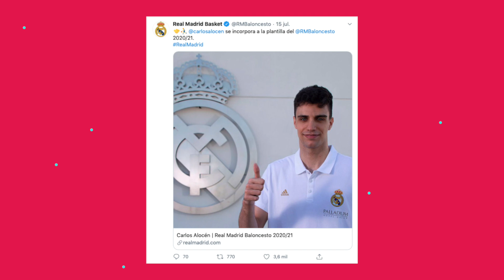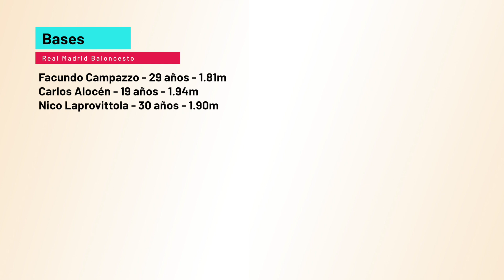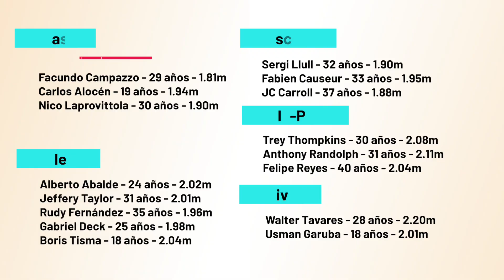Real Madrid / En busca del trono perdido 🔍🏆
¡La Guía de plantillas de Liga Endesa 2020/21 de 2contra1 no para, en esta ocasión nos vamos a la capital de España para analizar al Real Madrid!

Todo iba bien hasta que llegó la pandemia, y con la vuelta a la competición la situación del Real Madrid se complicó después de un pobre papel en la Fase Final Excepcional.

Con la mirada puesta en el futuro de Facu Campazzo, el equipo de Pablo Laso quiere volver a mostrar el músculo que les caracteriza y se niega a dar por finalizada esta etapa gloriosa ne el club.

Pensando en el futuro, en el Real Madrid han optado por incluir más talento y juventud en la plantilla para hacer más fácil el relevo generacional que se avecina y apenas han hecho cambios con respecto al curso pasado.

Analizamos al Real Madrid en una temporada en la que deberá volver a pelear por todos los títulos y callar todas las voces que hablan de fin de ciclo.